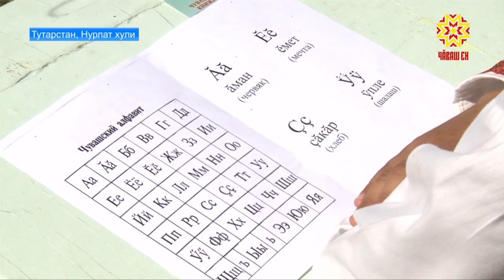Тутар хулинче иртнĕ чăваш «Уявĕ»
Чăваш халăхĕн йăли-йĕрки, фольклор, эстрада юрăçисен концерчĕ, наци апат-çимĕçĕ. Иртнĕ канмалли кунсенче Тутарстан Республикинчи Нурлат хулинче пĕтĕм Раççей шайĕнчи чăваш «Уявĕ» иртрĕ. Тĕрлĕ тăрăхри йăхташсем хăйсен пултарулăхĕпе пиншер çынна тĕлĕнтерчĕç. Çав шутра - пирĕн пултарулăх ушкăнне те.